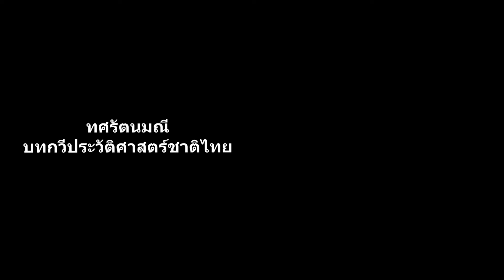ทศรัตนมณี บทกวีประวติศาสตร์ชาติไทย ตอนที่ 2 นิลกาฬ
เสาหลักดำรงความเป็นไทย
เปรียบอัญมณีนิลใสประกายกล้า
ชาติเราอยู่รอดตลอดมา
เปรียบคุณค่าอัญมณีนิลกาฬ

ว่าที่ร้อยตรีน้ำเพ็ชร คชเสนี สัตยารักษ์ และ ดร.ลักษิกา เจริญศรี ได้จัดทำรายการ ทศรัตนมณี บทกวีประวติศาสตร์ชาติไทย ขึ้น เพื่อเผยแผร่ เนื้อหาอังทรงคุณค่าของประวัติศาสตร์ผ่านบทกวี สำหรับตอนนี้คือ ตอนที่ 2 นิลกาฬ